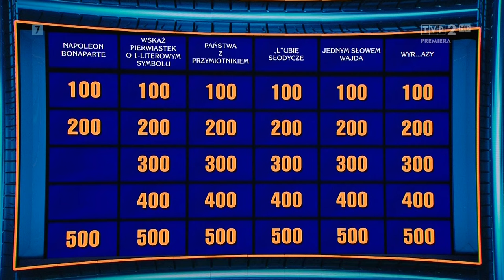Program Drugi - Początek teleturnieju o ryzyce w nowej odsłonie i z nowym prowadzącym (02.04.2024)